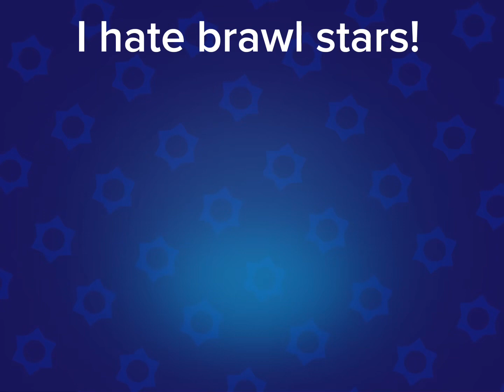I HATe! I LOVE! I like brawl stars.